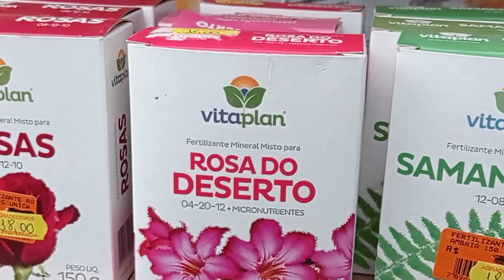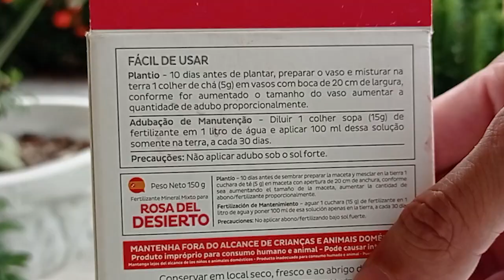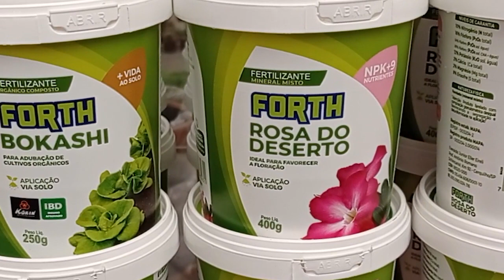VAI USAR UM NPK? ENTÃO VEJA ESSE VÍDEO E ENTENDA TUDO SOBRE O USO.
Usa um npk não é tão simples quanto parece, você precisa seguir algumas regras, mas nesse vídeo eu vou te ensinar tudo sobre como aplicar npk nas plantas.

Sobre o nosso canal:

Aqui no canal Flores e Terapia você vai encontrar as melhores dicas, sempre de forma simples e objetiva. Sem enrolação. Além disso, cuidar de plantas é uma terapia incrível para quem quer fugir da correria do dia a dia.

COMO USAR ÁGUA OXIGENADA NAS PLANTAS / OS BENEFÍCIOS E A IMPORTÂNCIA DO USO PARA COMBATER PRAGAS